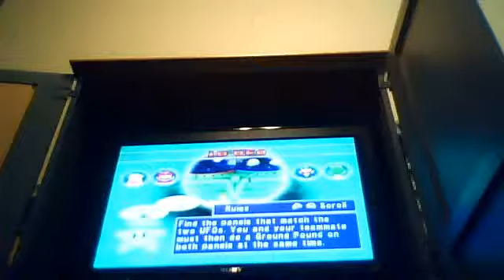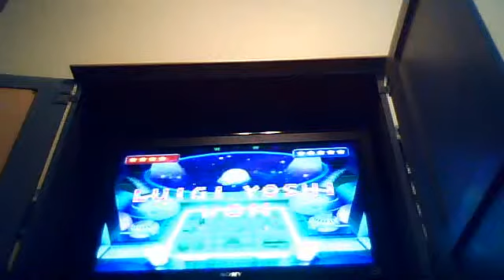Mario Party 5 - ID UFO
I'm Peach.  All computer players are set to Intense.